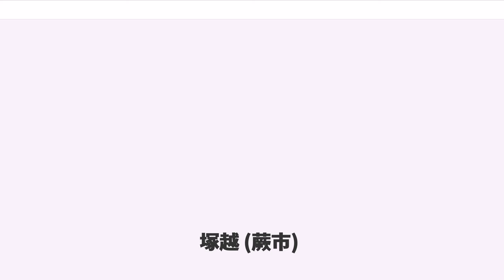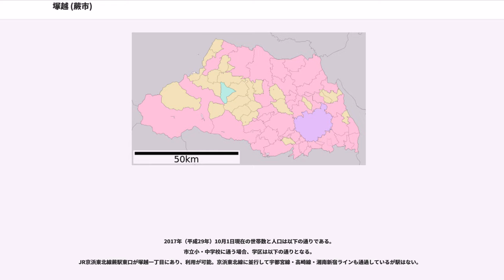塚越 (蕨市)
塚越（つかごし）は、埼玉県蕨市の町名。現行行政地名は塚越一丁目から塚越七丁目。郵便番号は335-0002（蕨郵便局管区）。

蕨市の東部に位置し、市域のうちJR京浜東北線東側の区域に当たる。

住宅地の地価は2017年（平成29年）1月1日の公示地価によれば塚越2-9-13の地点で28万7000円/mとなっている。

戦国時代に蕨城にいた渋川氏の家臣が同氏の没落後に開拓して「塚越村」もしくは「塚越新田」と称したと伝えられている。古くから棉栽培が盛んで、天保年間に高橋新五郎が新たな染色法や織機を導入して織物生産を始め、日本におけるマニュファクチュアの先駆者として知られている。塚越にある塚越稲荷神社の境内社機神社は高橋新五郎を祀ったものである。その子孫は事業を拡大させ、双子縞（時期によって「塚越双子」「足立双子」「埼玉双子」「東京双子」などのブランドを称している）は明治初期には日本国内各地に出荷され、豊田佐吉も織機改良のヒントを求めて塚越を訪れたという。なお、1889年（明治22年）に町村制の発足とともに蕨宿などと合併して蕨町の一部となっている。だが、昭和初期以後の洋装化の流れの中で織機工業は衰退して次第に住宅地化していくことになる。

1958年（昭和33年）以後、塚越が大きすぎるために分割され、塚越末広町・東町（1-3丁目）・丁張町（1-3丁目）が分離された。ところが、1966年（昭和41年）に住居表示の見直しが行われ、分離以後も（大字）塚越を称していた地域が中央・南町に分割され、反対に以前に分離された地域（南町に編入された丁張町1丁目を除く）が統合され、新たな塚越（1-7丁目）が成立した。

昔、諸国巡礼の僧侶が経文を埋めて塚（経塚）を築いたためにこの地を「古経塚腰」と称し、これが変化して「塚越」になったという伝承がある。また、これとは別に現在の川口市芝中田に落ち武者を埋めた塚があり、その塚を過ぎた場所に集落にあったために「向う塚越」と称し、これが変化して「塚越」になったという伝承もある。

2017年（平成29年）10月1日現在の世帯数と人口は以下の通りである。
JR京浜東北線蕨駅東口が塚越一丁目にあり、利用が可能。京浜東北線に並行して宇都宮線・高崎線・湘南新宿ラインも通過しているが駅はない。

地内東側を埼玉県道35号川口上尾線（産業道路）が通過している。